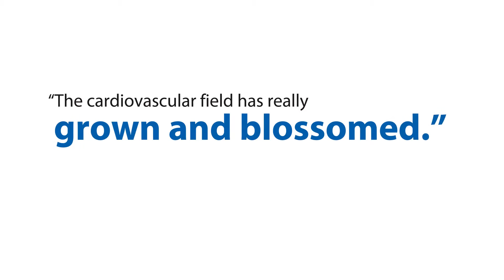Meet Scott Riebel, M.D.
Interventional Cardiologist, WellSpan Cardiology